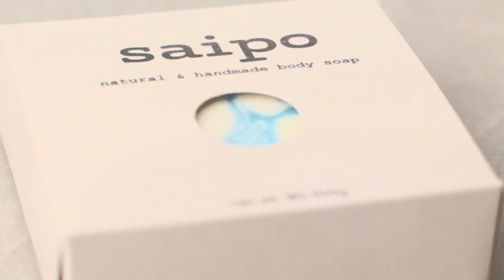Saipo Ad by Forresty Garcia